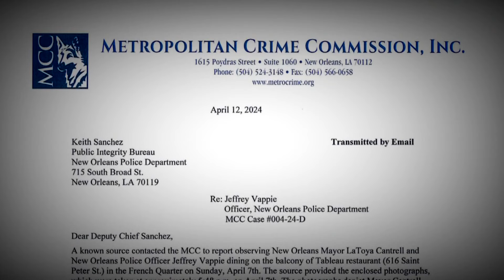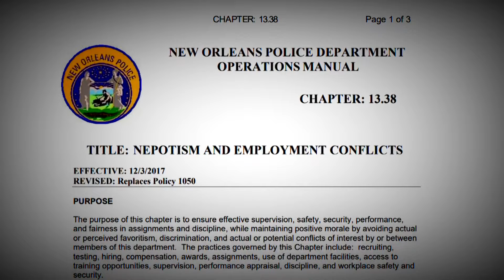Mayor Of New Orleans' bodyguard faces new complaint following photo showing possible violations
If a picture is worth a thousand words, a newly surfaced photograph of New Orleans Police Officer Jeffrey Vappie NOPD officer Jeffrey Vappie at a French Quarter restaurant with Mayor LaToya Cantrell could lead to far more than that.

The last time there was a complaint about Vappie’s hours and duties guarding the mayor, U.S. District Judge Susie Morgan issued a 76-page ruling blasting how the department handled the case.

Now Rafael Goyeneche, president of the Metropolitan Crime Commission, has filed a fresh new PIB complaint about Vappie based on a series of photos sent by a tipster. The photo clearly shows Cantrell and Vappie seated at a balcony table at Tableau restaurant overlooking the Pontalba and Jackson Square.